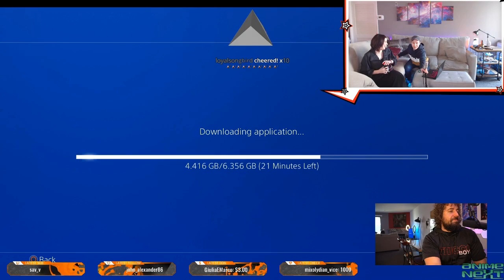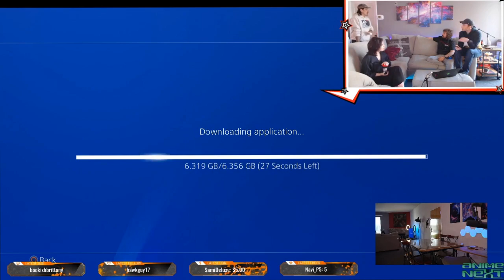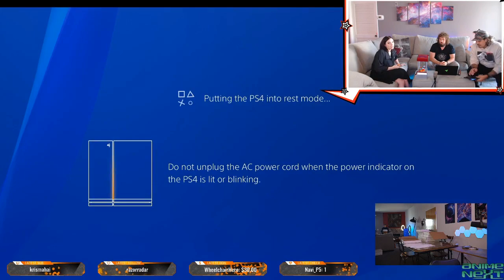LAVA Streams Persona 5 for 72hrs Ep 4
Voice Actors Robbie Daymond (Goro Akechi), Max Mittelman (Ryuji Sakamoto) and Ray Chase (Subway Announcer) streamed Persona 5 for 72 hours straight on their Twitch Channel and here are some highlights from their stream! This episode features Cherami Leigh (Makoto Niijima)!